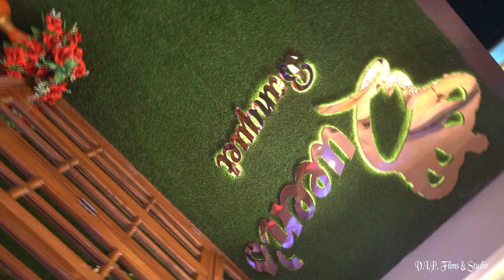Ring Ceremony-Soniya ji V.I.P. Films & Studio